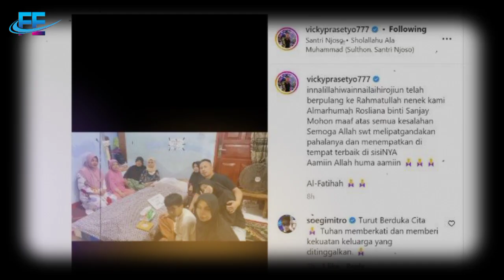INNALILLAHI, Iringan Ambulan Beserta Ribuan Pelayat Menuju Rumah Duka Vicky Prasetyo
INNALILLAHI, Iringan Ambulan Beserta Ribuan Pelayat Menuju Rumah Duka Ficky Prasetyo